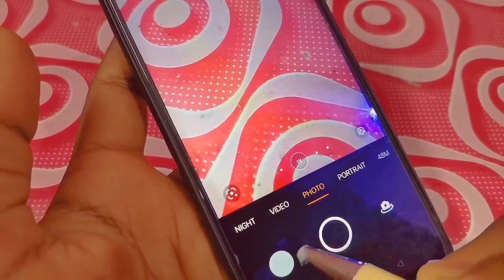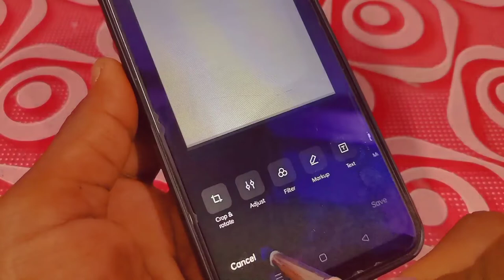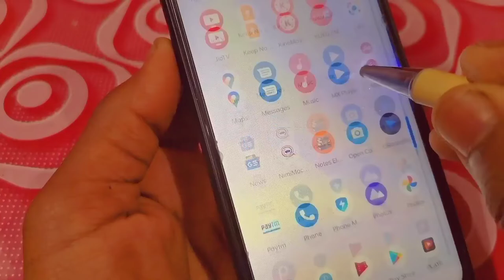How To Make A Stylish Pen 🖊️ at home. মাত্র 00 টাকায়😱😘😘🖊️.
How to make a stylish pen at home 🏠.আমাদের ভিডিও টি যদি তোমাদের ভালো লাগে তাহলে আমাদের এই ভিডিওটি কে লাইক করবেন। এবং আমাদের চেনেল এ নতুন থাকলে আমাদের চেনেল টিকে সাবস্ক্রাইব করুন কারণ আমি এই রকম মজাদার ভিডিও প্রতিদিন আনতে থাকি।আর ভিডিও টি যদি তোমাদের খুব ভালো লাগে তাহলে তোমাদের বন্ধু দের মধ্যে ভিডিও টি কে shareকরতে একদমই ভুলবে না। আর অবশ্যই তোমরা comments box এ লিখে জানাবে ভবিষ্যতে তুমি কেমন ভিডিও দেখতে চাও। Thanks 🙏 for watching thiss video.proexepriment.